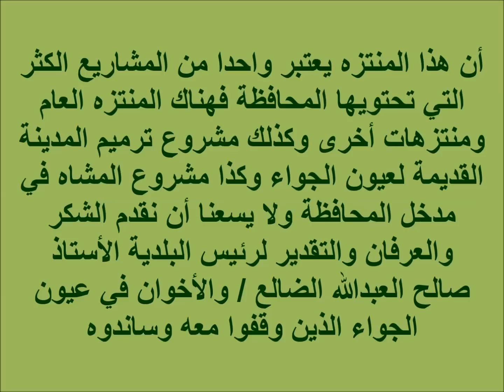منتزه الملك سلمان بن عبدالعزيز بمحافظة عيون الجواء منطقة القصيم